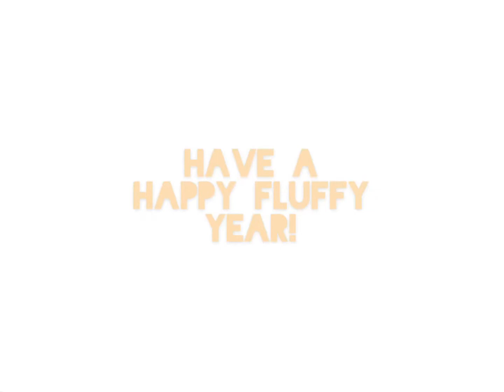First sunrise of 2020 : Kirin’s World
First morning walk along with first sunrise of 2020 with my fluffy clouds 🤍🤍